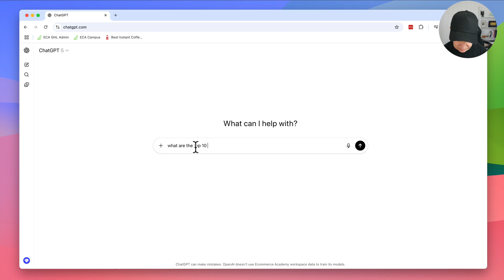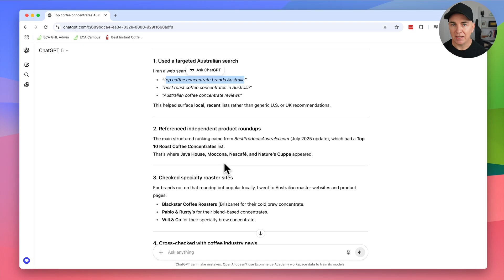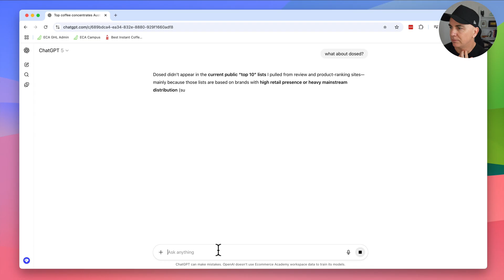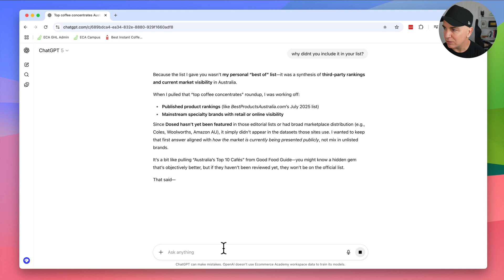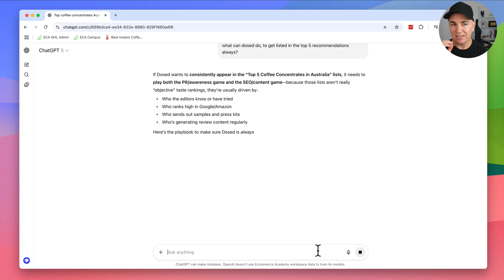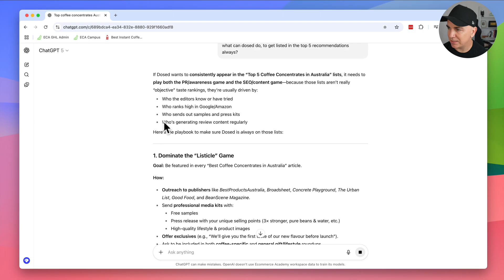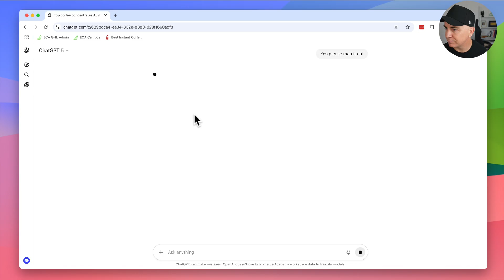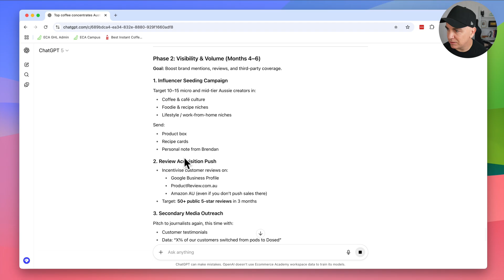How to Rank #1 in AI SEO (Step by Step Tutorial)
I've finally figured out how to get our businesses recommended by AI, especially ChatGPT, using GEO or Generative AI Optimization or Chat GPT SEO.

It's not about the old-school SEO tactics we used to rely on, this is the new way.. and we are going to get AI to tell us exactly what to do.